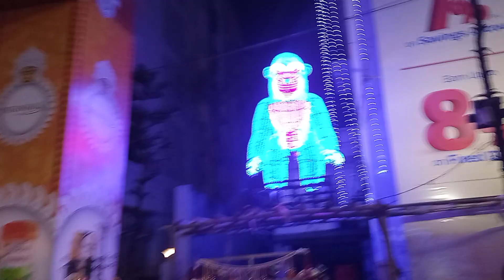Durga pujo2023. Ekdalia evergreen 3. kolkata